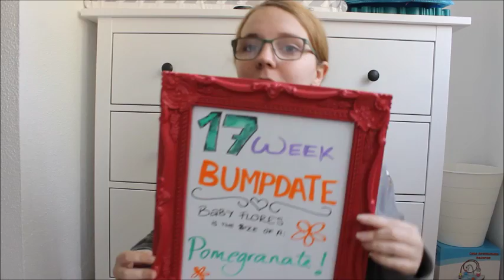17 Week Bumpdate + Bugaboo Bee 3 Features!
so here is my 17 week bumpdate!! i have also recorded a little features video for my brand new bugaboo bee 3 we chose as our pram to show you what i LOVE about it and why we chose it!